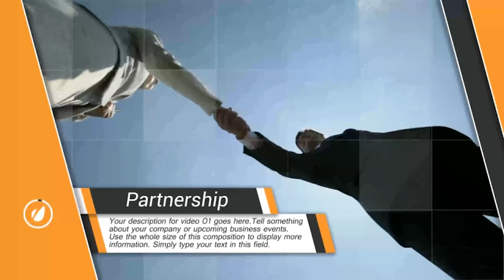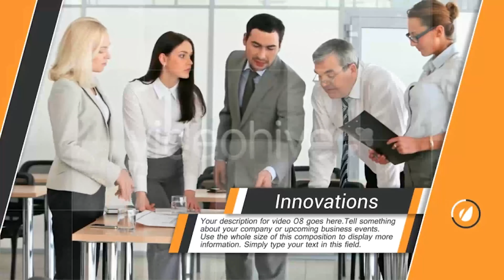Clean and Simple Showcase | After Effects Project Files - Videohive template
Hello Everyone.This is my new project. It’s a very Clean and Stylish Slideshow with a very smooth transitions. Hope you find it useful Main Features: After Effects verions CS4 and above Full HD 1920×1080 and HD Resolution 1280×720 Ready to Render No Plugins Requires 8 media placeholders 8 titles and description placeholders 1 logo/main text placeholder 1 symbol placeholder 1 main title placeholder 1 slogan/website placeholder Duration 02:06 Quick and easy customization Universal Expressions ( works with any AE’s language ) Easy Controls Video Tutorial Music is not included but you can purchase itHere If you have any questions or problems you can send me an e-mail.

download Clean and Simple Showcase | After Effects Project Files - Videohive template